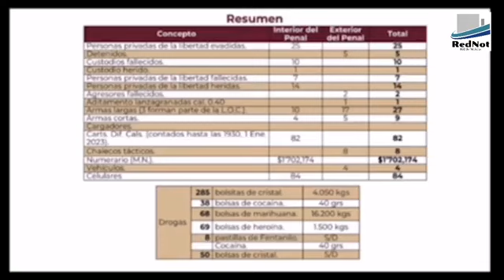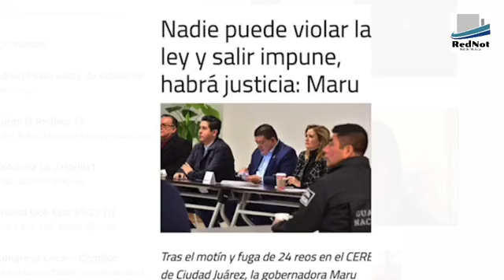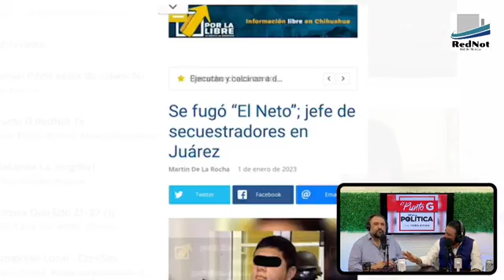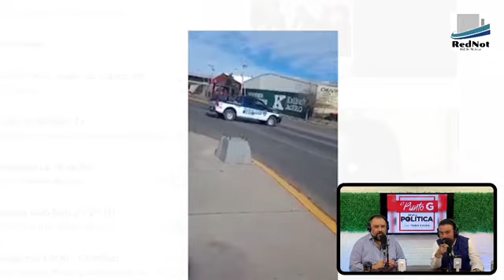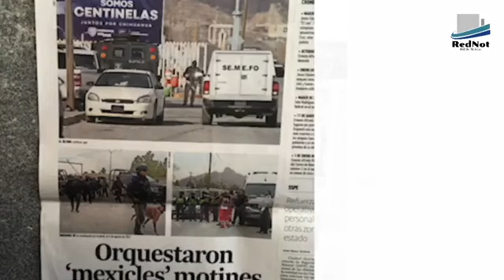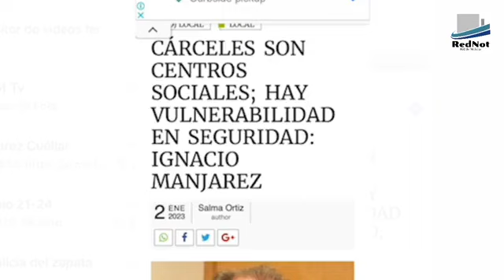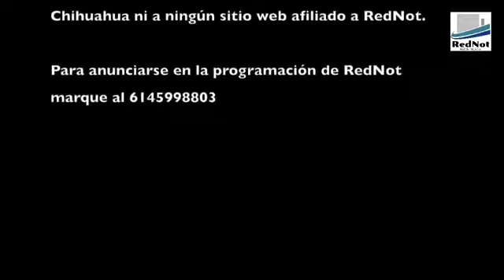El Punto G de la Política! E61-T2